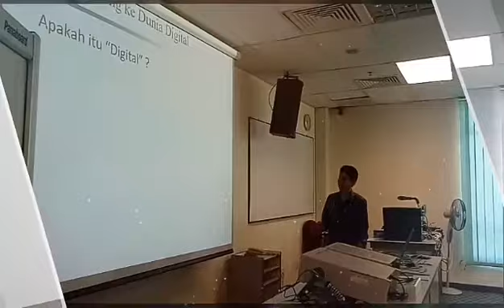IC Design SMK Tun Ismail @ FKEE UTHM